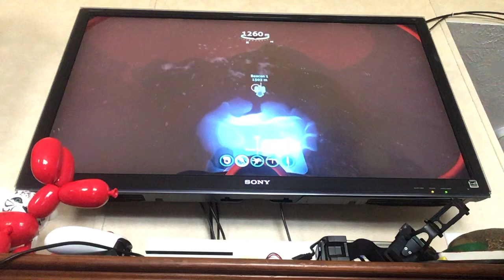May 11, 2021